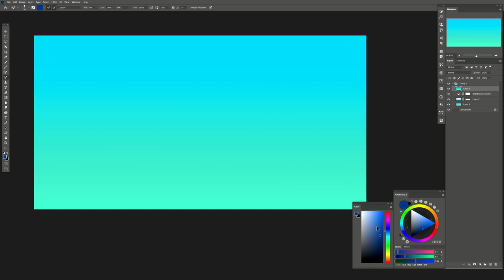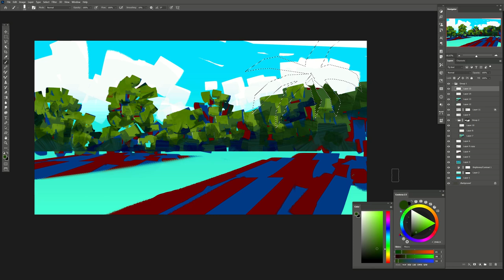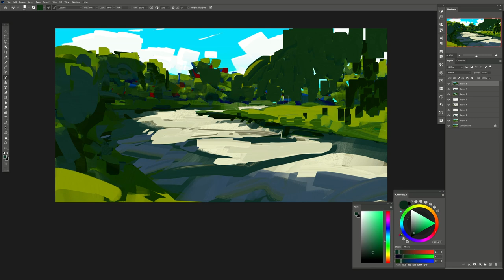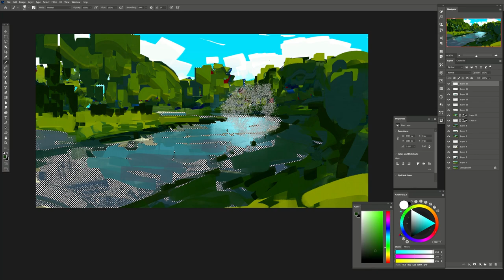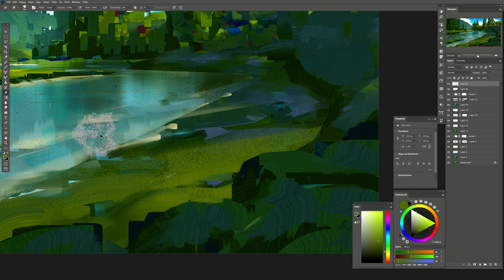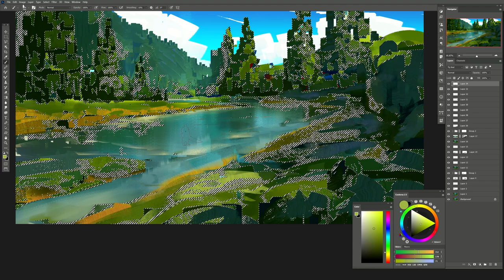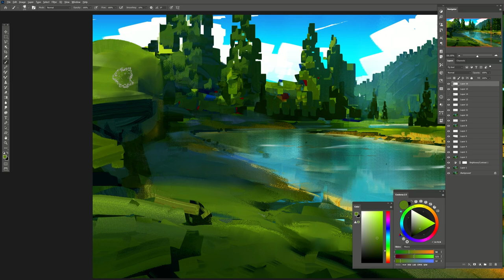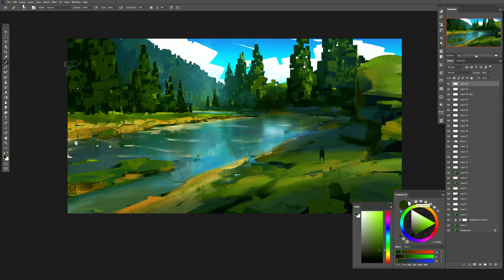River: Full Digital Painting Process